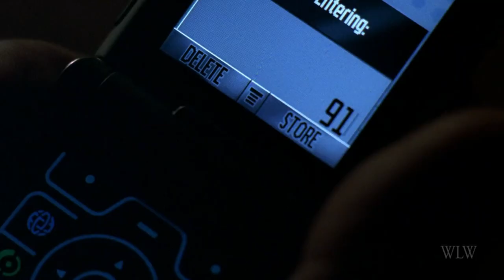The Many Saints of Newark - Sopranos Movie Review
A quick review with some thoughts on The Sopranos movie prequel, The Many Saints of Newark, which was released October 1, 2021 on HBO Max.

The most disappointing thing about the movie was the disturbing lack of gabagool. Oof madone! David Chase, as a punishment, no more gabagool for you!

**SPOILERS**
This video contains spoilers from the HBO hit series The Sopranos and also the prequel movie, The Many Saints of Newark.

This episode was narrated and produced by Geoffrey Ciani (aka - Rummy).
This episode was written by Christian Twiste and Geoffrey Ciani.